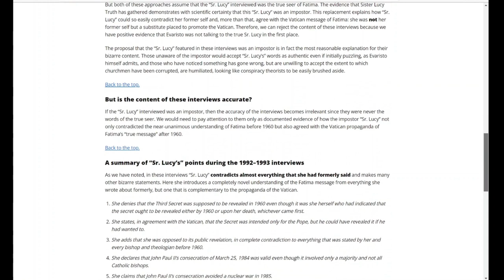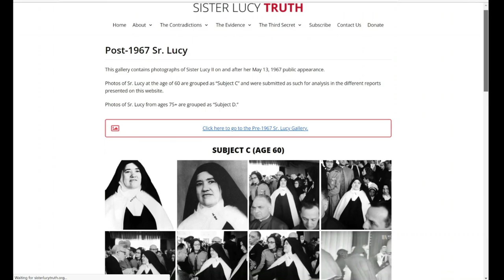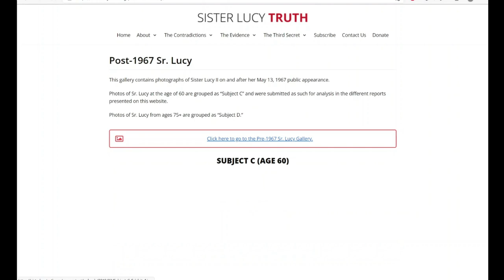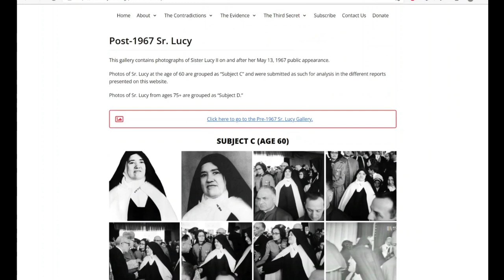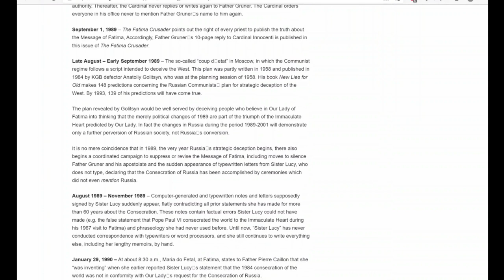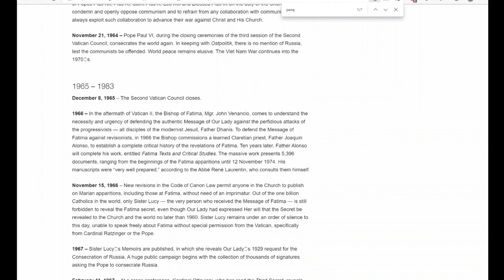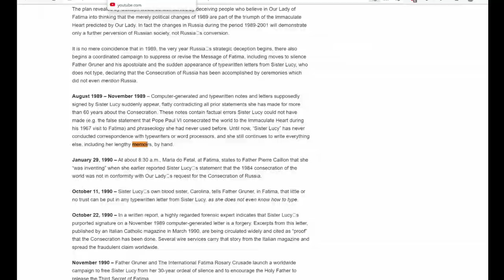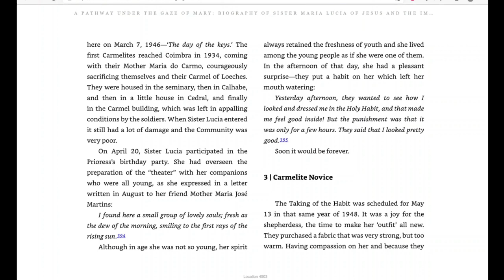FAKE SISTER LUCY?.... Examination of the TWO SISTER LUCYs theory. CLAIM INVESTIGATED.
In recent years more and more people are suggesting that there were 2 sister Lucys of Fatima and that an imposter was put in at an early point in the 1960s. This rather long video considers the implications of that theory.